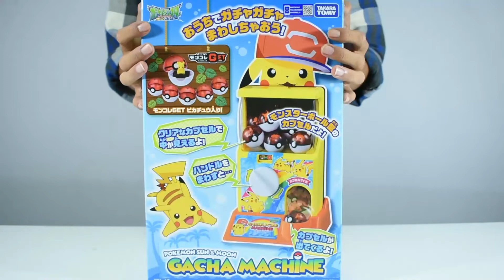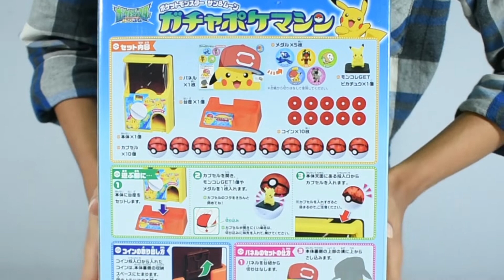Pokemon Gacha Machine (Unboxing)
Halo Sahabat Agata Toys,
Kembali lagi di minggu yang baru dengan video unboxing yang baru dari kami. Kali ini kita akan review Pokemon Gacha Machine dari Takara Tomy. Penasaran seperti apa keseruannya? Yuk nonton video lengkapnya!